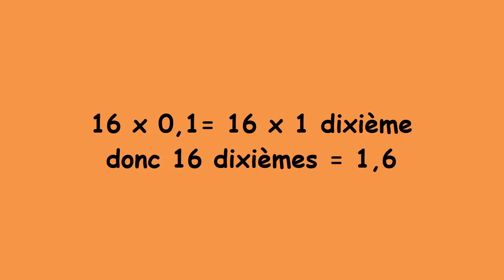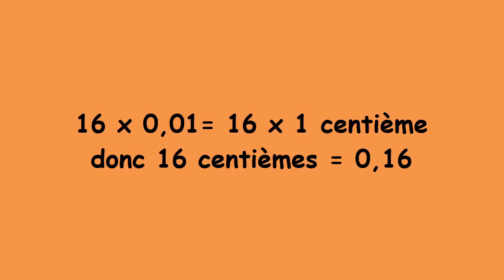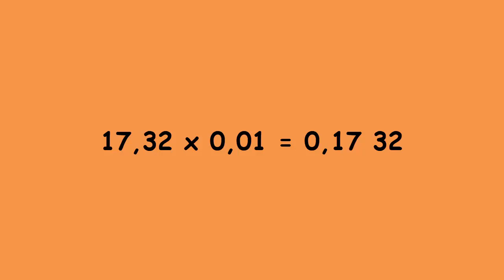Multiplier par 0,1; 0,01; 0,001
Comment multiplier par 0,1 ou 0,01 ou 0,00 1 ? NON on ne bouge pas la virgule ! Je vous explique le sens de ces opérations pour comprendre la mécanique avant de l'automatiser, ou bien pour comprendre la mécanique même si vous l'avez déjà automatisée ;)